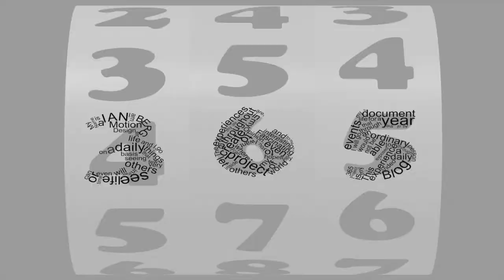Day 101 of my 365project - Got my GoPro back!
EEEEE I GOT MY GOPRO BACK! see the video to see how excited I AM